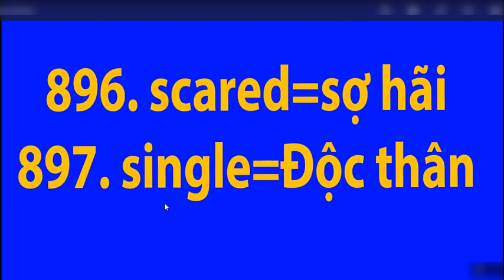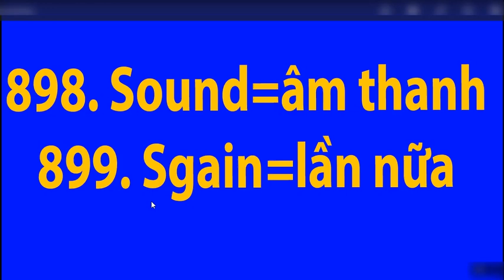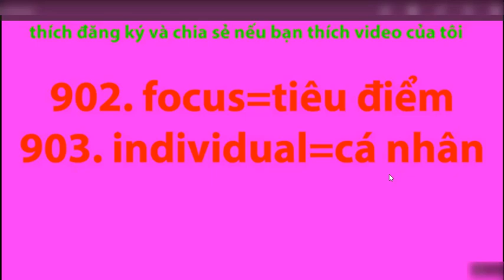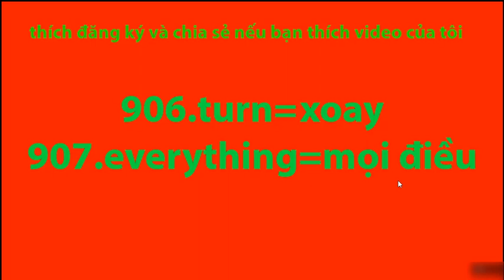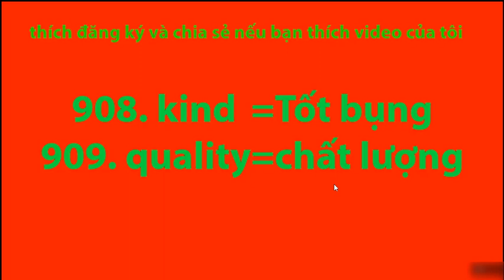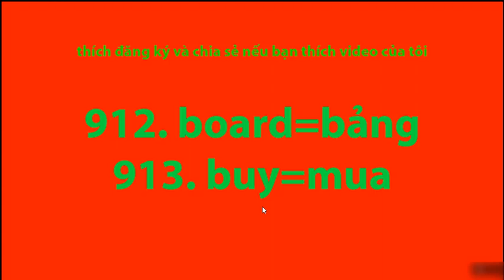Học Tiếng Anh Chỉ Trong Ba Tháng | Bài 30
Học Tiếng Anh Chỉ Trong Ba Tháng,NGỮ PHÁP,TỪ VỰNG,NGÂN HÀNG Từ Tiếng Anh